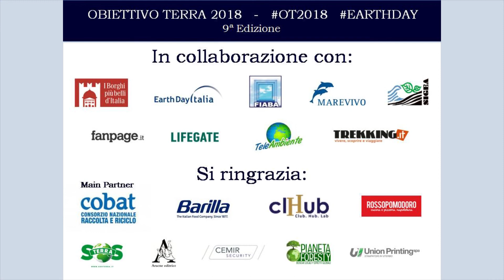OBIETTIVO TERRA 2018 - TUTTE LE FOTO VINCITRICI